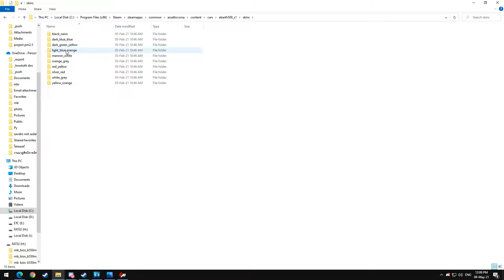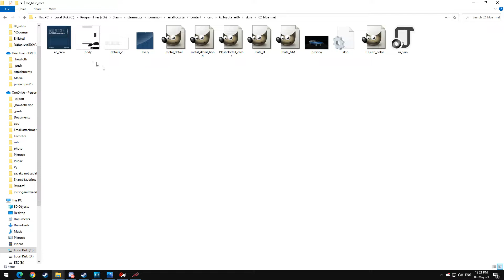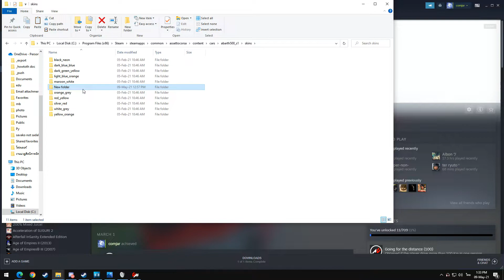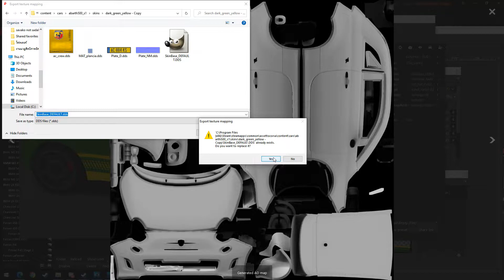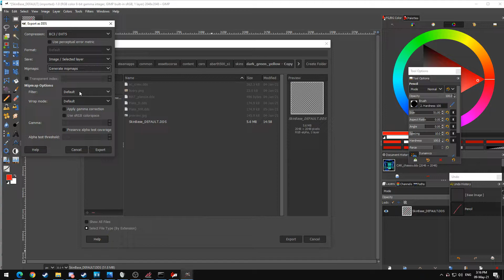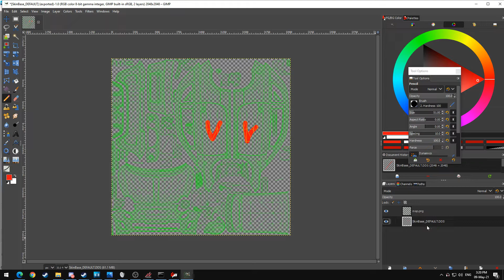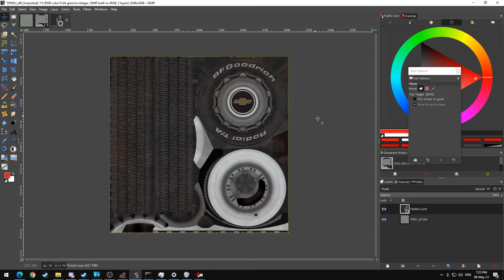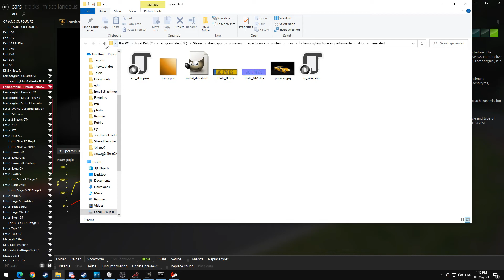วิธีทำสกิน(ลายรถ)เกม Assetto Corsa แบบพื้นฐานง่ายๆ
เนื้อหาของคลิปนี้ประกอบด้วย
0:00 เกริ่น
0:16 โปรแกรมที่ใช้
0:30 ไฟล์ในตัวเกม
0:53 การใช้ไฟล์รูปของเกม
1:34 การสร้างสกินใหม่
2:13 การทำสกินแนะนำใหเใช้ content manager
2:52 เปิดไฟล์
3:07 เปิดไฟล์โดยใช้ content manager
3:28 เริ่มทำสกิน
3:50 หาว่าในรูปปอยู่ส่วนไหนของรถ
4:24 เอาไฟล์สกินของชิ้นส่วนต่างๆ
6:03 หาว่าในรูปปอยู่ส่วนไหนของรถ จากไฟล์เปล่าๆ
7:04 จะexportต้องmergeก่อน
7:37 ส่วนที่ทะลุของลายจะเป็นสีพื้น
8:26 เปลี่ยนสีรถอย่างเดียว